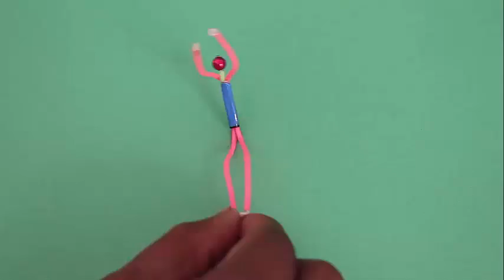Carpenter Sawing Wood | Kannada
This is a dynamic model. As you crank the handle you can see a Carpenter working hard moving his saw to cut a piece of wood. To make this model you will need a plastic bottle, a wire crank, coffee stirrer, refills and pins. First cut a 250-ml bottle in half and make holes on the lid and bottle as shown. Then bend wire to make the crank. The crank converts rotary motion into linear motion. Take a plastic coffee stirrer and make notches all along its long edge to make SAW teeth for cutting. As you rub a stick on the notching they make a sawing noise. Make holes on both ends of the SAW. Place one hole of the saw in the crank. Now insert the crank and the SAW inside the bottle holes. The other end of the SAW must come out of the bottle lid. On rotating the crank the SAW will move up-down. Now make a CARPENTER using wire and sleeves. The figure is flexible and can easily bend. Notice two small loops on the feet and holes in the hand sleeves. Stand the Carpenter by fixing its legs with pins on the bottle lid. Then attach the SAW to the Carpenter’s hands with a pin with stoppers on both ends. Now the model is ready. On rotating the crank the SAW will go up-down. Place a piece of wood near the SAW teeth. It will appear that the hard working carpenter is merrily sawing a log of wood.